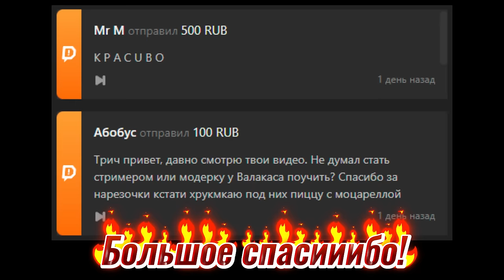Почему ютуб ЗАМЕДЛИЛИ? Разборки с провайдером Пранк авокадо